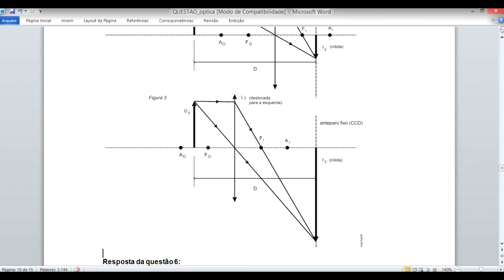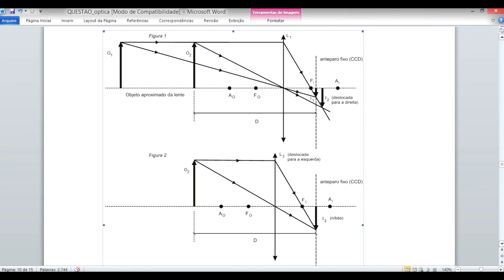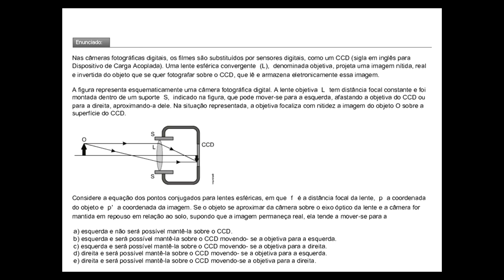Óptica: Resolve Unesp 8: Resolução comentada de exercícios da Unesp.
Vídeo de resolução comentada de exercícios de óptica da Unesp. Este vídeo faz parte de uma série de 13 vídeos que produzimos, para quem vai encarar o vestibular da Unesp. Prepare-se, venha conosco ser sucesso;